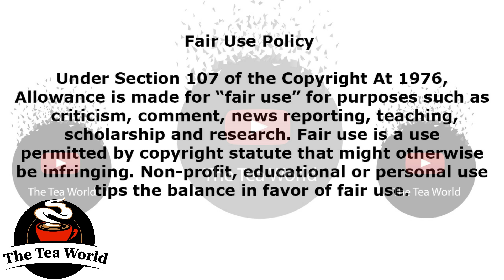Thembinkosi Lorch Confirms That He Is Single